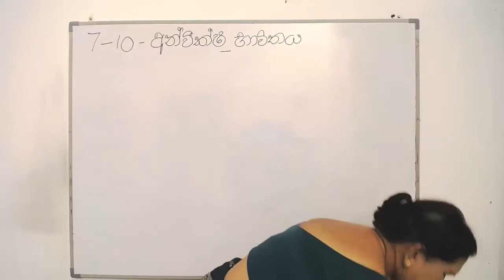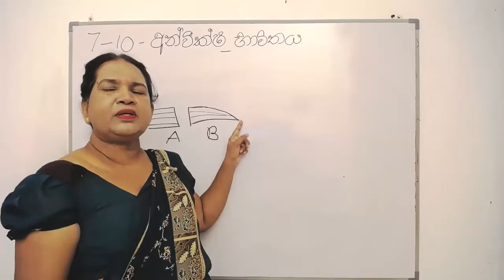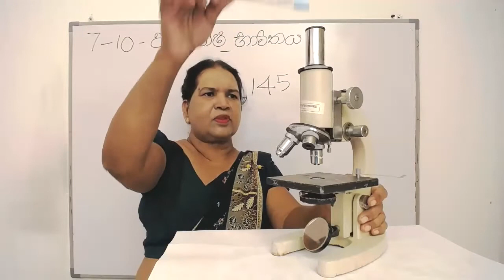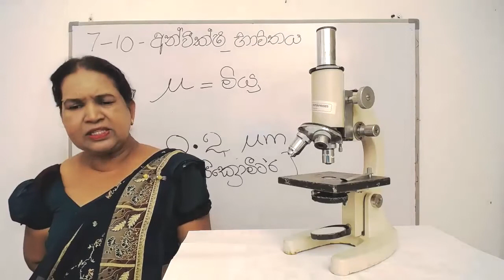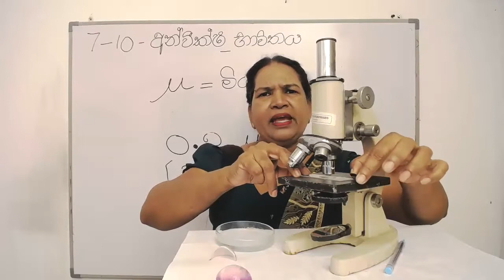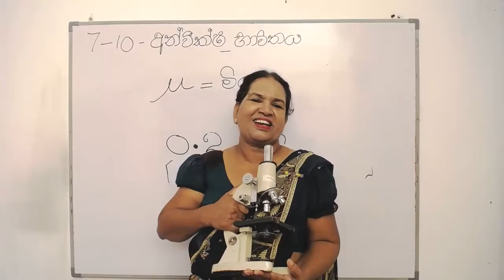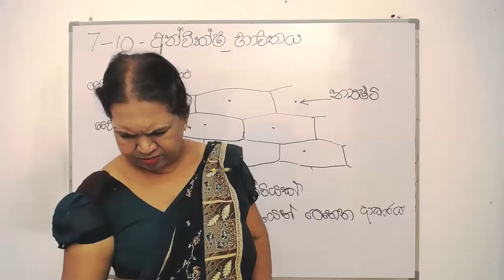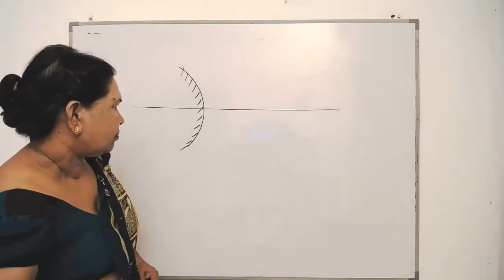10 වන පාඩම (අණ්වීක්ෂයේ නිවැරදි භාවිතය - 02 කොටස) | 7 වන ශ්‍රේණිය විද්‍යාව, සංයුක්ත ආලෝක අන්වීක්ෂය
7  වසර විද්‍යාව දසවන පාඩම ආලෝකය යටතේ අණ්වීක්ෂයේ නිවැරදි භාවිතය පිළිබඳව සාකච්චා කරයි.
උත්තල කාචයකට රාමුවක් සහිත මිටක් සවි කිරීමෙන් අත් කාචය හෙවත් සරල අණ්වීක්ෂය නිපදවා ඇත.
විශාලන බලය
කිසියම් නිදර්ශකයක් විශාල වී පෙනෙන වාර ගණන විශාලනය හෙවත් විශාලන බලය ලෙස හැඳින්විය හැකි ය.
විභේදනය
යම්කිසි අනුයාත (එක ළඟ පිහිටි) ලක්ෂ්‍ය දෙකක් පැහැදිලිව වෙන්කර හඳුනා ගැනීමට එම ලක්ෂ්‍ය දෙක අතර තිබිය යුතු අවම දුර විභේදනය ලෙස හැඳින්වේ.
සංයුක්ත ආලෝක අණ්වීක්ෂය
අවම වශයෙන් උත්තල කාච දෙකකින් සෑදී ඇති නිසා මෙය සංයුක්ත අණ්වීක්ෂය ලෙස ද භාවිතයේ දී ආලෝකය යොදා ගන්නා බැවින් ආලෝක අණ්වීක්ෂය ලෙස ද හඳුන්වනු ලැබේ.
අත් කාචයකින් ක්ෂුද්‍ර ජීවීන් නිරීක්ෂණය කළ නොහැකි නමුත් සංයුක්ත ආලෝක අන්වීක්ෂය ආධාරයෙන් ක්ෂුද්‍ර ජීවීන් නිරීක්ෂණය කළ හැකි ය.
වැඩි දියුණු කළ සංයුක්ත ආලෝක අණ්වීක්ෂයක උපරිම විශාලනය 2000 වාරයක් පමණ වේ. එහි උපරිම විභේදනය  0.0002mm පමණ වේ.
(පියවි ඇසේ විභේදන හැකියාව මෙන් 500 ගුණයකි)
සංයුක්ත ආලෝක අණ්වීක්ෂයක් භාවිත කිරීමේ නිවැරදි පිළිවෙළ
1. පළමුව අණ්වීක්ෂය තිරස් මේසයක් මත ස්ථාවරව තබන්න. (දැඩි හිරු රැස් නොවැටෙන ස්ථානයක තබන්න)
2. දළ සීරුමාරුව භාවිතයෙන් අවබල අවනෙත පහළට රැගෙන එන්න.
3. දර්පණය හා ප්‍රාචීරය සීරුමාරු කරමින් පහසු ඇස උපනෙතට තබා දෑස විවෘතව තබා ගනිමින් පැහැදිලි ආලෝක ලපයක් ලබා ගන්න.
4. පිළියෙල කර ගත් කදාව වේදිකාව මත ක්ලිප මගින් සවිකර ගන්න.
5. දෑසම විවෘතව තබා පහසු ඇස උපනෙතට 1 cm පමණ දුරින් තබා ගනිමින් අවබල අවනෙත, දළ සීරුමාරුව භාවිතයෙන් පැහැදිලි ප්‍රතිබිම්බයක් ලැබෙන තෙක් ඉහළට රැගෙන එන්න.
6. සියුම් සීරු මාරුව භාවිතයෙන් ප්‍රතිබිම්බය වඩාත් පැහැදිලි කර ගන්න.
7. අවශ්‍ය නම් මැදි බල හා අධි බල අවනෙත යොදා ගනිමින් සීරු මාරුව ආධාරයෙන් තීව්‍ර පැහැදිලි ප්‍රතිබිම්බයක් ලබා ගත හැකි ය.
8. නිරීක්ෂණයෙන් පසුව රළු සීරු මාරුව මගින් අවබල අවනෙත ඉහළට රැගෙන එන්න.
9. නිදර්ශකය ඉවත් කර පිරිසිදු වියළි කපු රෙදි කැබැල්ලකින් කාච හා වේදිකාව පිස දමන්න.

අණ්වීක්ෂය භාවිතයේ දී සැලකිලිමත් විය යුතු කරුණු
1. අණ්වීක්ෂය රැගෙන යාමේ දී හුරු අතින් බාහුවෙන් අල්ලාගෙන අනෙක් අත අණ්වීක්ෂය පාදය යටින් තබා ඇඟ දෙසට මඳක් ඇලවෙන සේ දරා සිටිය යුතු ය.
2. භාවිතයෙන් පසු කාච හා වේදිකාව පිරිසිදු කපු රෙදි කැබැල්ලකින් පිස දැමීම
3. දිගු කලක් භාවිත නොකරන්නේ නම් කාච ගලවා සිලිකා ජෙල් හෝ නිර්ජලීය කැල්සියම් ක්ලෝරයිඩ් අඩංගු ඩෙසිකේටරයක බහාළීම
4. අණ්වීක්ෂය දූවිලි නොරැඳෙන සේ සිරස්ව ගබඩා කළ යුතු ය.
5. නිරීක්ෂණයේ දී පිරිසිදු කදා හා වැසුම් පෙති භාවිත කිරීම.
6. අණ්වීක්ෂ කිහිපයක් ඇති විට ඒවායේ කාච කට්ටල මාරු නොකිරීම.

අණ්වීක්ෂයක විශාලන බලය ගණනය කිරීම
නිදර්ශකය කොපමණ වාරයක් විශාල කිරීමට ලක් වන්නේ ද යන්න මෙහි අදහසයි. එම වාර ගණන උපනෙත් විශාලනය හා අවනෙත් විශාලනය අතර ගුණිතයෙන් ලැබේ.

ඉලෙක්ට්‍රෝන අණ්වීක්ෂය
ඉලෙක්ට්‍රෝන අණ්වීක්ෂය ආලෝක කිරණ වෙනුවට ඉලෙක්ට්‍රෝන කදම්බයක් උපයෝගී කරගනු ලැබේ. මේ සඳහා සජීවී නිදර්ශක භාවිත කළ නොහැකි ය. ඉලෙක්ට්‍රෝන අණ්වීක්ෂයක උපරිම විශාලන බලය 500 000 ගුණයක් පමණ වේ. එහි උපරිම විභේදනය 0.0005 μm  පමණ වේ. මෙය නිරෝගී ඇසක විභේදන හැකියාව මෙන් 200 000 ගුණයකින් ඉහළ වේ. වෛරස් ආලෝක අණ්වීක්ෂයෙන් නිරීක්ෂණය කළ නොහැකි අතර ඉලෙක්ට්‍රෝන අණ්වීක්ෂයෙන් නිරීක්ෂණය කළ හැකි ය.

ඉලෙක්ට්‍රෝන අණ්වීක්ෂය භාවිත වන අවස්ථා
● විවිධ රෝගකාරක ජීවීන් (වෛරස්, බැක්ටීරියා) පිළිබඳ පර්යේෂණ කටයුතුවල දී එම ජීවීන්ගේ ක්‍රියාකාරීත්වය නිරීක්ෂණයට අවශ්‍ය වේ.
● සෛලයක අභ්‍යන්තර ව්‍යුහය සවිස්තරාත්මකව අධ්‍යයනය කිරීමට වැදගත් වේ.
● ජාන විද්‍යාත්මක පර්යේෂණ කටයුතු සඳහා යොදා ගනියි.
● අධිකරණ වෛද්‍ය විද්‍යාවේ දී ජානමය සාක්ෂි ලබාගැනීමට භාවිත කරයි.

සාරාංශය
● උත්තල ස්වභාවයක් සහිත පාරදෘශ්‍ය වස්තු මගින් කුඩා දේ විශාල කර නිරීක්ෂණය කළ හැකි ය.
● අත් කාචය, ආලෝක අණ්වීක්ෂය හා ඉලෙක්ට්‍රෝන අණ්වීක්ෂය යනු කුඩා දේවල් විශාල කර බැලීමට යොදා ගන්නා ප්‍රකාශ උපකරණ තුනකි.
● ආලෝක අණ්වීක්ෂයක විශාලනය උපනෙතේ විශාලනය හා අවනෙත් විශාලනය අතර ගුණිතයෙන් ලැබේ.
● යම් කිසි අනුයාත ලක්ෂ්‍ය දෙකක් හෝ වස්තු දෙකක් පැහැදිලිව වෙන් කර හඳුනා ගැනීමට තිබිය යුතු අවම දුර විභේදනය ලෙස හැඳින්වේ.
● ආලෝක අණ්වීක්ෂයට වඩා වැඩි විශාලන බලයක් හා විභේදන හැකියාවක් ඉලෙක්ට්‍රෝන අණ්වීක්ෂය සතුව ඇත.

සරල අණ්වීක්ෂය Simple microscope
විශාලනය Magnification
විභේදනය Resolution
සංයුක්ත ආලෝක අණ්වීක්ෂය  Compound light microscope
උපනෙත Eye piece
අවනෙත Objective lens
ඉලෙක්ට්‍රෝන අණ්වීක්ෂය Electron microscopePunya Jayasinghe Science

1) නම
2) පංතිය, Whatsapp කරන්න